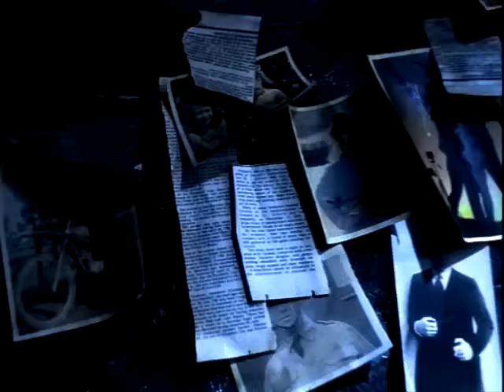The Living End - Prisoner Of Society (Video)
Prisoner Of Society (Video)